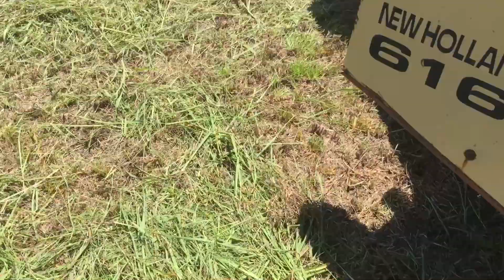Cutting Hay Case 5140 & New Holland 616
Cutting Hay Case 5140 & New Holland 616. Come along as we cut some Coastal Bermuda Hay. This is our second cutting of the year. We have been blessed to get some rain this year. 2022 farming South Carolina. Gerraldfarms